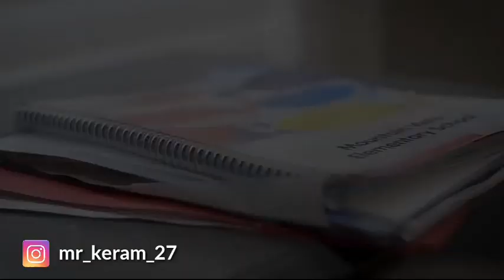Happy Mother's Day | MOM is the sweetest in the world | শুভ মাতৃদিবস | by mr keram official | 2020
Md Keramuddin Khan
Md keram
mr_keram official
mr_keram_27